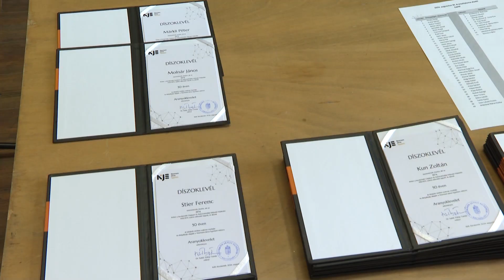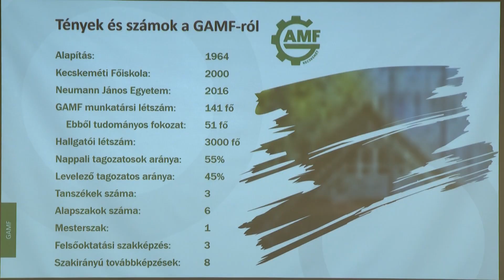Aranydiplomák átadása a Neumann János Egyetemen